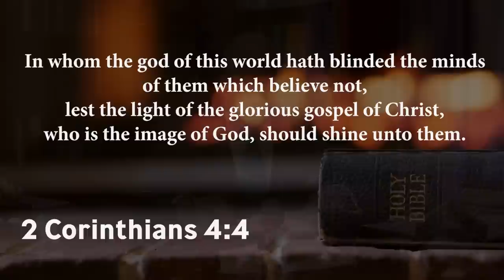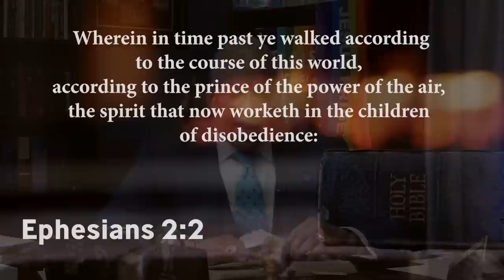Bishop Patrick L. Wooden, Sr. | "THIS WEEK!"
The headlines were full "THIS WEEK" and Bishop Wooden is here to address a few of them while preparing for the Weekly Bible Study!

UpperRoomGospel.org